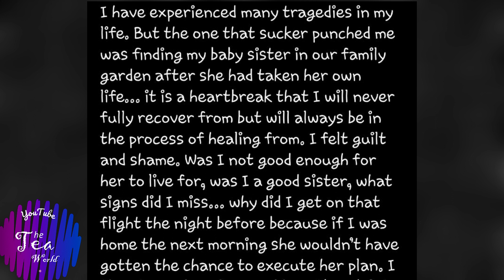What Happened To Nomzamo Mbatha Is Really Heartbreaking